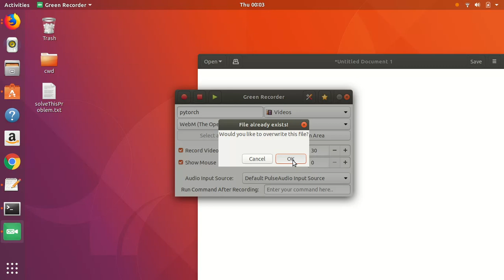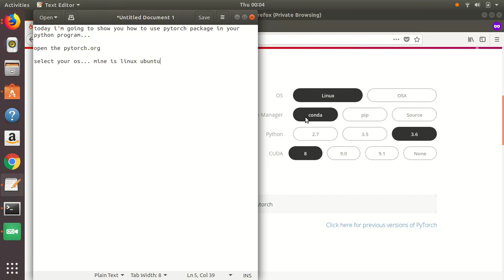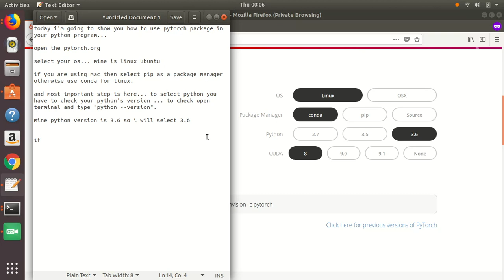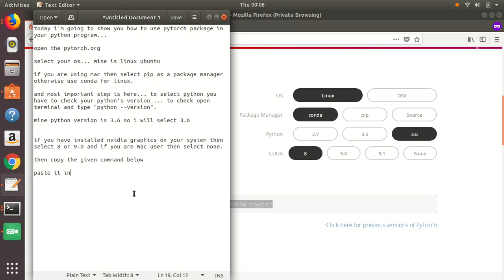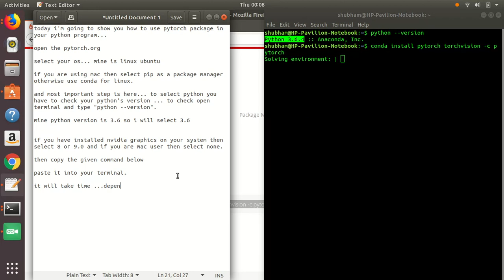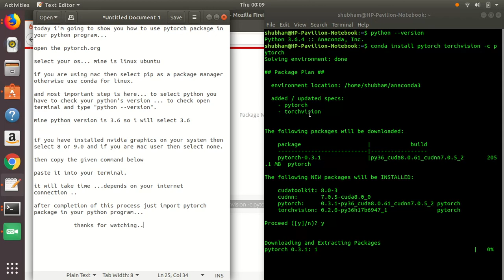import torch and torchvision in python program.